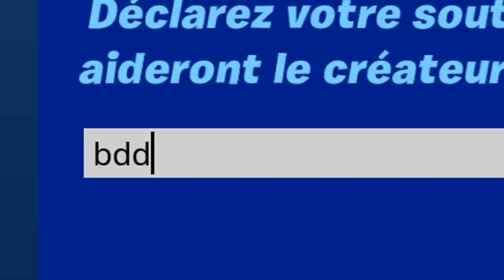J'imite le NOUVEAU BOSS *RYU* pour TROLL des NOOBS et TOP1 ! (Prank Fortnite Saison 5)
Les nouveaux SKINS STREET FIGHTER sont arrivés dans la boutique de fortnite ! Avec leur portail sur la map de la saison 5 ! Du coup je vais imiter le tout nouveau boss street fighter pour troll des noobs et faire TOP1 !